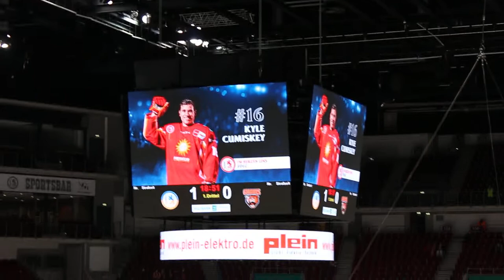DÜSSELDORFER EG VS GRIZZLYS WOLFSBURG 01.03.22 DAS 1:0 DURCH JERRY D AMIGO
FALLS EUCH DAS VIDEO GEFALLEN HAT, DANN:
1.LIKE DAS VIDEO
3.UND AKTIVIERT DIE GLOCKE
DANN WERDET IHR ZUKÜNFTIG NICHT VON MIR VERPASSEN
IHR KÖNNT MICH GERN AUCH EURE FREUNDEN ODER FAMILIE EMPFEHLEN
DAZU KÖNNT IHR AUCH GERN DAS JEWEILIGE VIDEO KOMMENTIEREN

IF YOU LIKED THE VIDEO, THEN:
1.LIKE THE VIDEO
3.AND ACTIVATES THE BELL
THEN YOU WILL NOT MISS FROM ME IN THE FUTURE
YOU ARE ALSO WELCOME TO RECOMMEND ME TO YOUR FRIENDS OR FAMILY
YOU CAN ALSO COMMENT ON THE RESPECTIVE VIDEO

JEŚLI SPODOBAŁ CI SIĘ FILM, TO:
1. POLUB WIDEO
3.I AKTYWUJE DZWONEK
WTEDY NIE BĘDZIESZ TĘSKNIĆ ZA MNĄ W PRZYSZŁOŚCI
ZAPRASZAMY RÓWNIEŻ DO POLECENIA MNIE SWOIM ZNAJOMYM LUB RODZINIE
MOŻESZ TAKŻE SKOMENTOWAĆ ODPOWIEDNI FILM